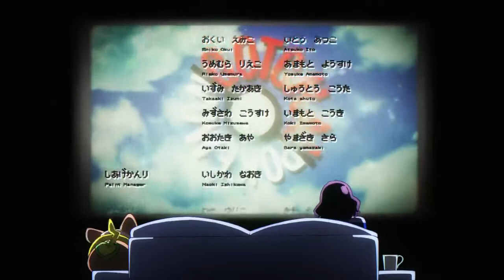「GOTCHA！」 | FIST BUMP OF CHICKEN (POKEMON - GOTCHA, BUT FIST BUMP)